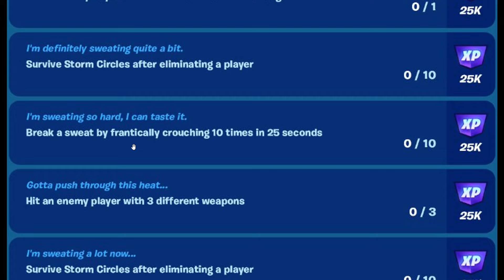Fortnite | All Sweat Summer : All Challenges & Rewards (Full Guide)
Fortnite All Sweat Summer Rewards & Challenges.
▶Start date:
4th July 9am ET (2pm BST)
▶End date:
16th August 3am ET (8am BST)

Timestamps:
00:00 Intro
00:21 Rewards
01:44 Challenges
08:14 Recap

Welcome to the Wasteland. A ferocious sandstorm has hit the Island leaving behind wreckage and a savage band of Wasteland Warriors. Get in the driver seat and go Nitro against the vehicular villains in Chapter 5 Season 3: Wrecked.

Bring the heat! Get the Wrecked Battle Pass to immediately unlock The Machinist. Earn XP across Fortnite to unlock additional rewards, including the chaotic Ringmaster Scarr and the nitro-fueled apex predator Megalo Don.

PLAY AS A WASTELANDER WITH THE WRECKED BATTLE PASS

With the Wrecked Battle Pass purchase, keep leveling up to unlock these Outfits:
The Machinist (unlocked right away!): Control your fire.
Rust: Shred the wasteland.
Peabody: Phil, Earl, and Axle. Three peas in a podcoat.
Ringmaster Scarr: Rule the chaos. Run the destruction.
T-60 Power Armor: Courtesy of the Brotherhood of Steel.
Brite Raider: Drive fast. Burn bright.
Megalo Don: Nitro-fueled apex predator.